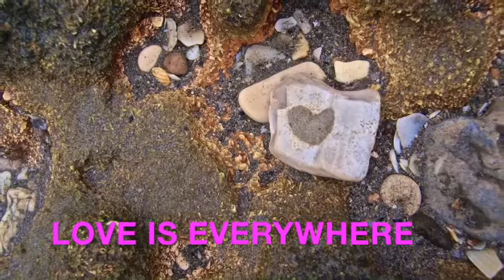LOVE IS EVERYWHERE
LOVE IS EVERYWHERE 3